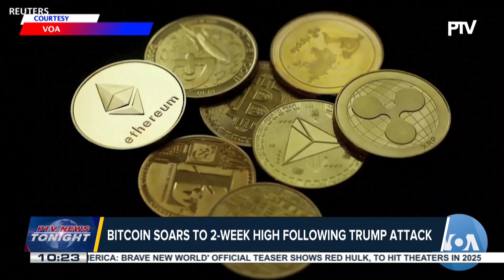Bitcoin soars to 2-week high following Trump attack